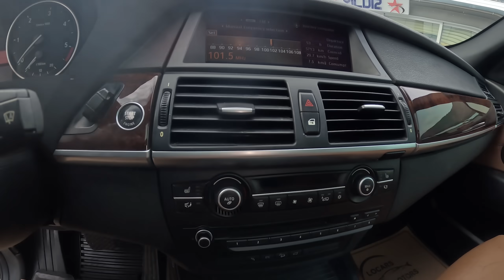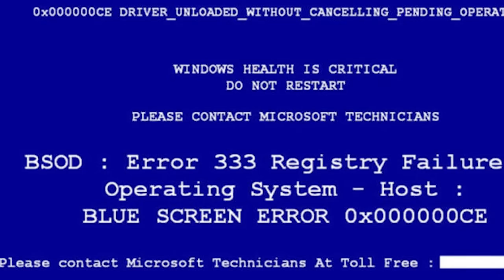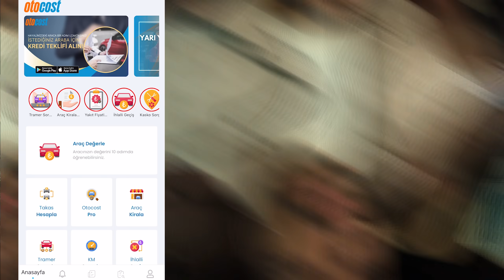PROJE ARABAMI ALDIM MI | BU ARABA ADAM OLUR MU? | BELAMIZI BULDUK MU.. BMW X5 3.0d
PROJE ARABAMI ALDIM! diyebilmeyi isterdim ancak bu araba adam olur mu, başımıza bela mı alırız sizlerle fikir alışverişinde bulunmak istedim.. Bakalım yeni arabamız ne olacak!? Protech Bosch Servise detaylı inceleme için teşekkür ediyorum :)

Naaaaaaassılsınız Rhino Ailesi, Ben Sertaç Kemiksiz, Kanalıma Hoş Geldiniz! :)
Sevgili arkadaşlar, biliyorsunuz BMW e60 projemizin sonuna gelmiştik ve sırada bir yeni projemiz var, ancak birazdan izleyeceğiniz bu yeni proje aracımızı alıp almamakta oldukça kararsız kaldım. Çünkü bu bmw biraz korkulu rüyalara sebep olabilecek gibi görünüyor açıkçası :s Öncelikle 3.0d motora sahip olan bu bmwx5 çok sevdiğim bir araba olsa da gerçekten yaşından ötürü beni düşündürüyor. X5'te çok bariz yağ kaçakları mevcut, bunların detayına indiğinde kim bilir neler göreceğiz o da belli değil. BMW X5 için aklımda çok güzel bir modifiye projesi mevcut ama öncelikle arabayı alabiliyor olmamız lazım, bakalım bugün bunu başarabilecek miyiz.. İzleyelim BMW X5 alış denememizi görelim :)